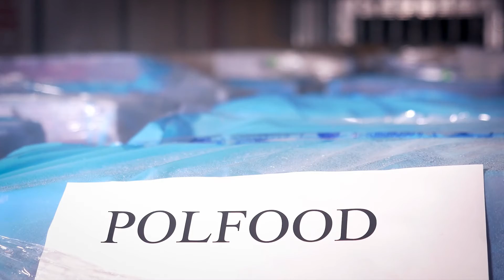Polfood GmbH | Unternehmensfilm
Polfood – Ihr zuverlässiger Partner für Frische und Qualität, ausgezeichnet als Wachstumschampion 2016 durch das Focus-Gremium.

Als mittelständisches Unternehmen bieten wir eine sehr breite, hochwertige Palette aus dem Fleischsortiment an, und sind seit mehr als zehn Jahren insbesondere auf den Vertrieb polnischer Hafermastgänse aus Freilandhaltung ohne Stopfmast und ohne Lebendrupf und andere Geflügelsorten spezialisiert. Wir liefern europaweit, bis hin nach Asien.

Ausschlaggebend für die exzellente Qualität unserer Waren ist das Qualitätsmanagement, das durch interne und externe Audits gleichbleibende Qualität gewährleistet, dafür steht Wioletta Wenklar, die Geschäftsführerin.

Heute produziert, morgen geliefert ist unser Anspruch. Durch moderne Logistik sind wir in der Lage einen besseren und zuverlässigeren Service anzubieten als viele Mitbewerber. Werden Sie unser Partner.